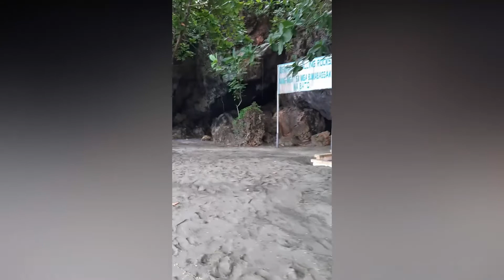Bauer Family Goes to Pangasinan